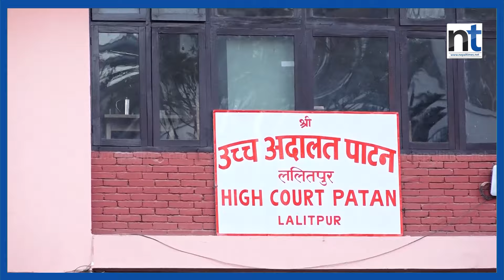सन्दीपको आज फैसला हुने संभावना कति छ ? || Nepal Times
सन्दीपको आज फैसला हुने संभावना कति छ ?

Produced By: Nepal Times Media Private Limited
News Edited By: Harihar Nepal
Presented By: Rashmita Udash
Video Edited By : Shankar Parihast